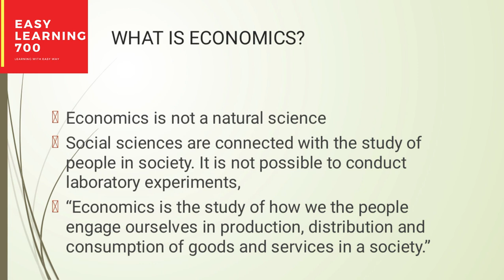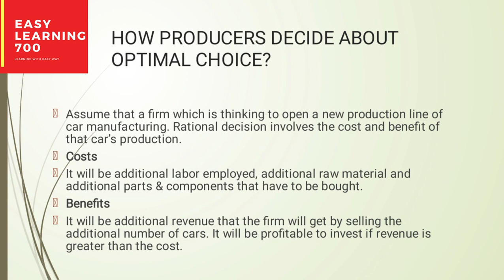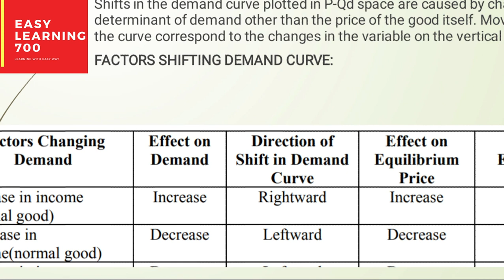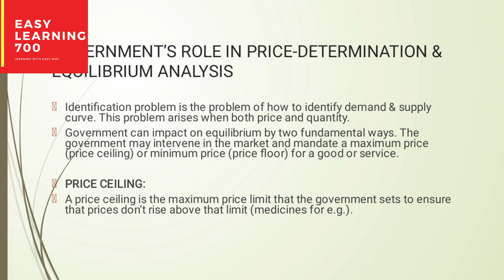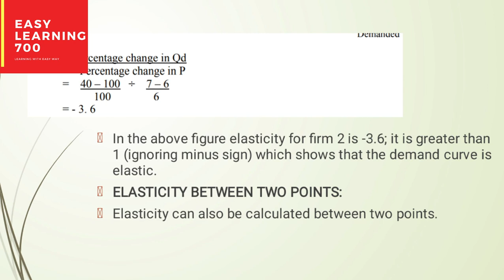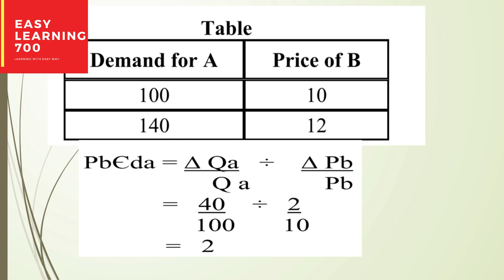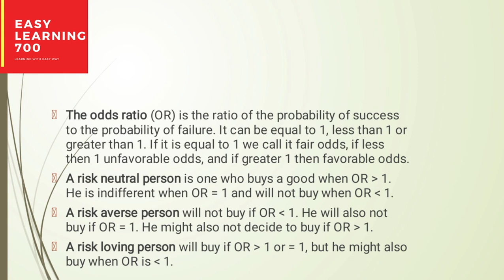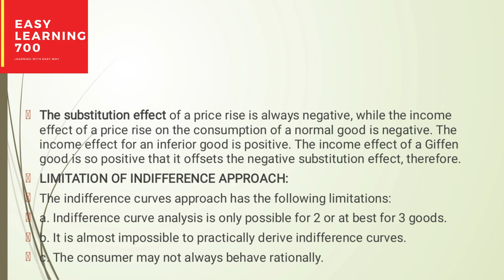ECO401 Short Lecture 1 to 12 Overview in Just 1 Hours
In this video I have explained ECO401 Lecture 1 to 12 in just 2 hours for Mid Term Exams Preparation of Virtual University of Pakistan.This video has ECO401 Short Lectures of Virtual University of Pakistan.
This video contain ECO401 Short Lecture 1 to 12 with an overview of each lecture of Virtual University of Pakistan